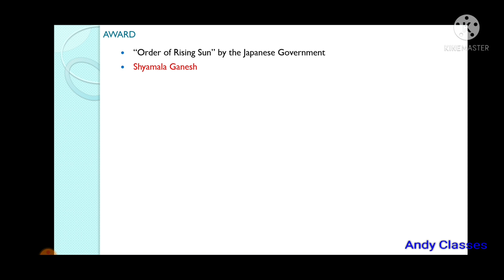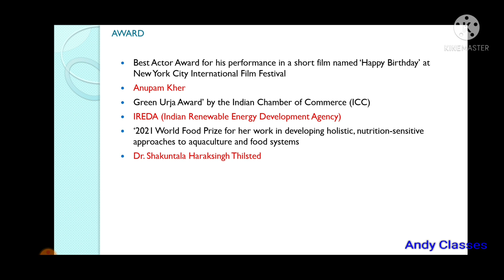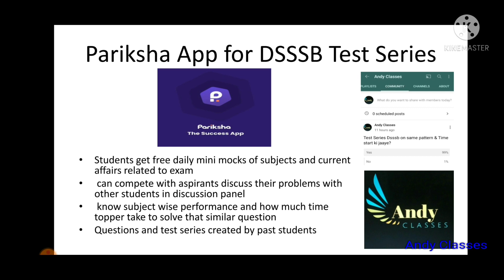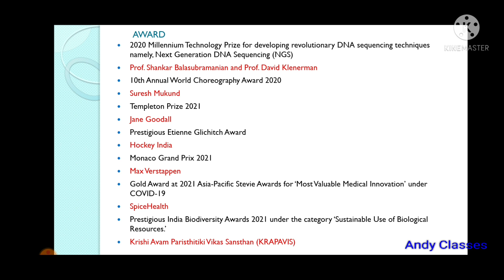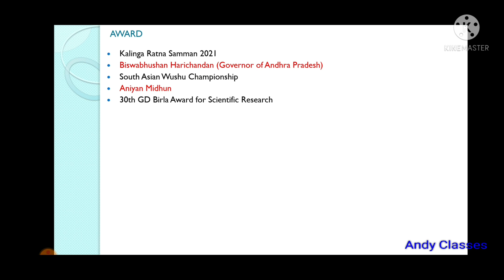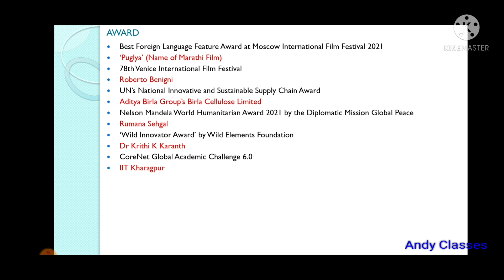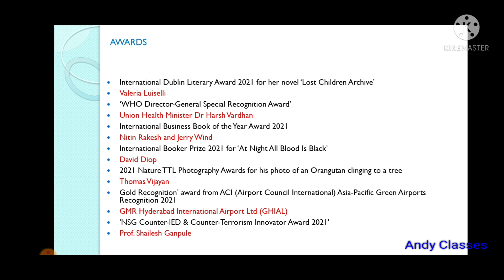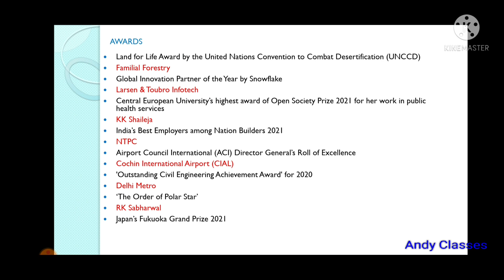Video On Awards of 2021 upto June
Dsssb 2021 Exam Reviews and actually asked solved questions series

2nd July 2021

Dsssb June 2021 Exam Pattern based preparation

Dsssb 2021 Cutoff

30 June 2021 PGT English exam review and pattern based questions

PGT Physical Education and PGT physics exam review 29 june 2021

PGT History and PGT Commerce Exam review 28 june 2021

PGT Sociology exam review 25 june 2021

Pedagogy :-

Dsssb Previously asked Question Series
dsssbpreviousyearquestionpaper DSSSB

current affairs in english & हिंदी 2018

करंट अफेयर्स एवं सामान्य ज्ञान के लिए जरूर विजिट करे

10 most important question for